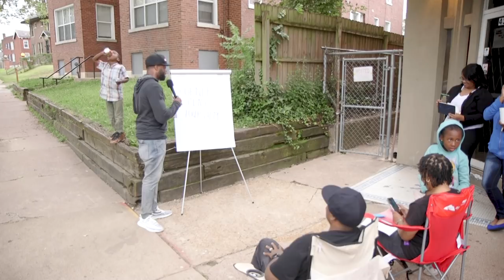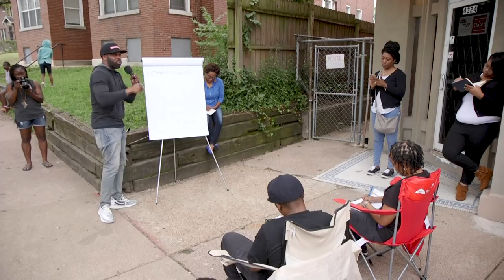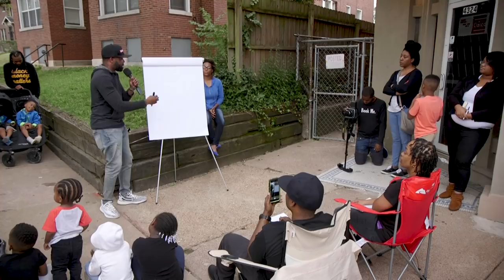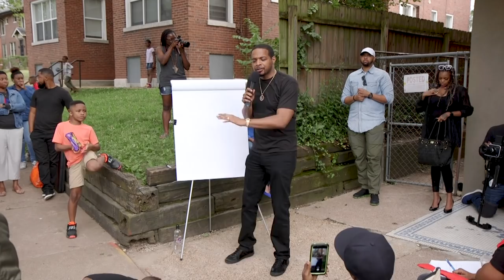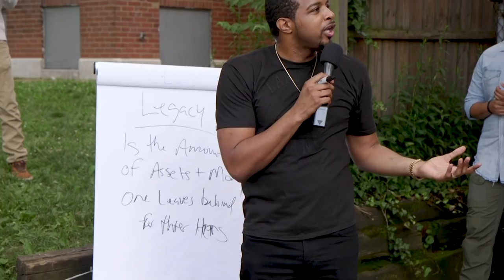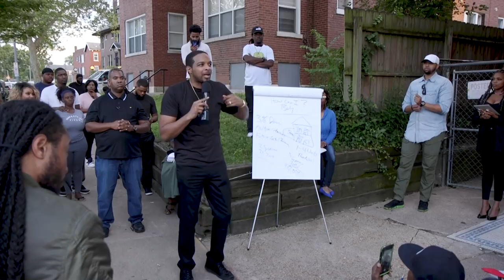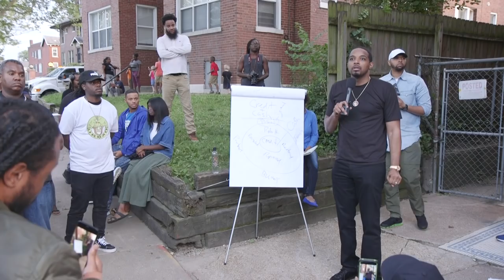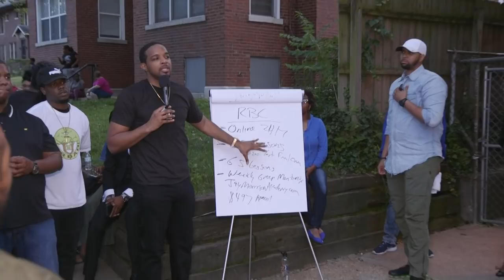St. Louis Corner Class| Build Your Financial Resilience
My brother F.I.C.O. Certified Credit Expert @WillRoundtree shared some major jewels during our 2019 CornerClass stop in StLouis. I challenge you to turn off whatever you're binge-watching and tap into these lessons with your family and a notepad. Once you finish let me know if you will use this time to have intentional family conversations about the topics we raised in this video.

My online training and mentorship program JayMorrisonAcademy is currently available at $27/month (Ends April 1st, 2020 at 11:59 pm EST) to lock in at this price